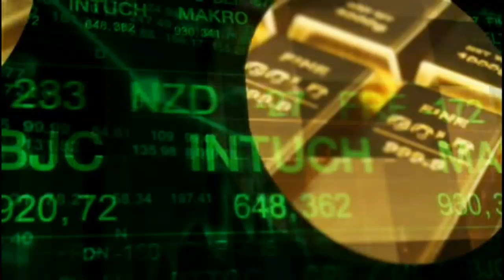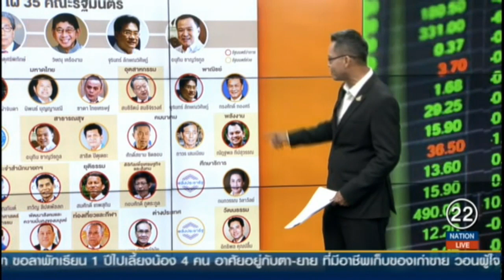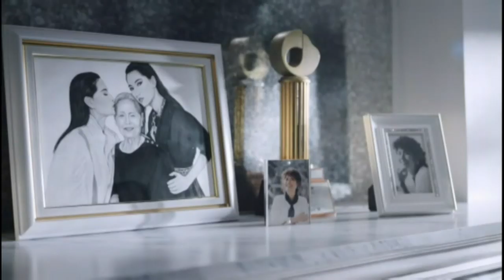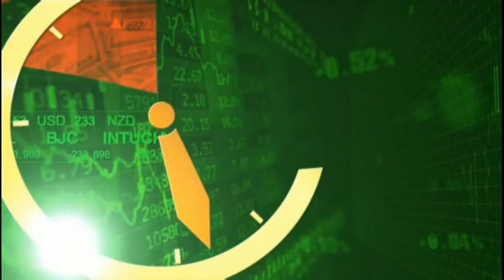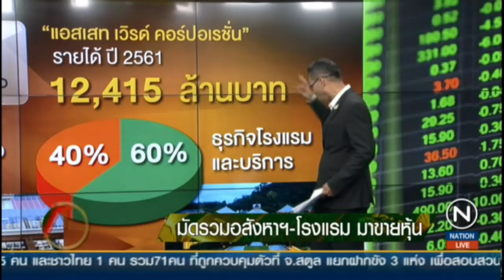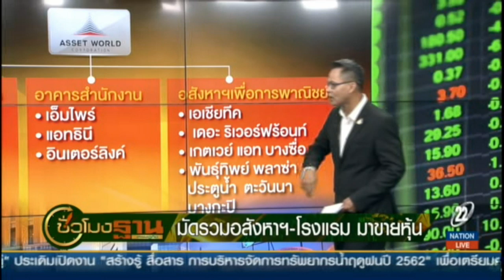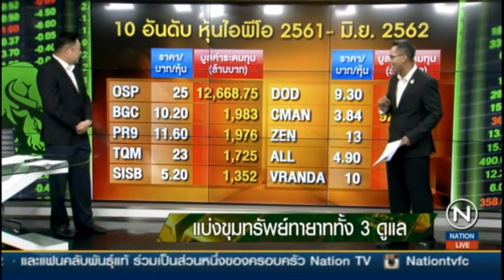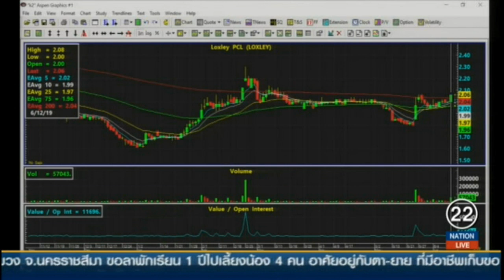Rerun : ชั่วโมงฐานเศรษฐกิจ | on Nation TV [12-6-62]